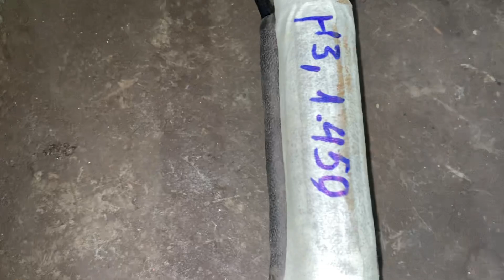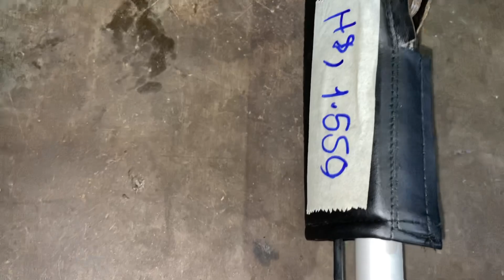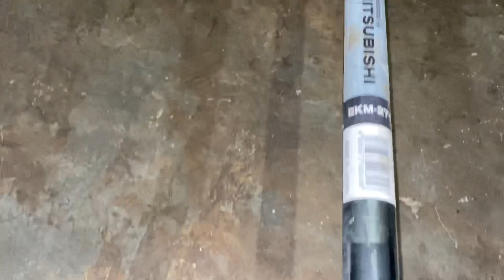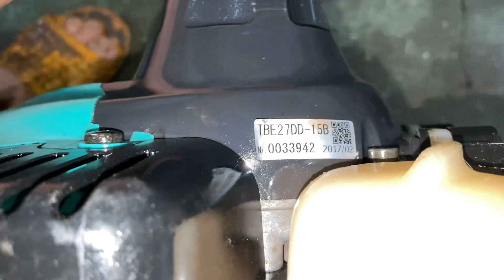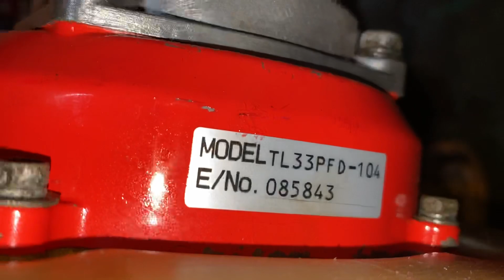5/6 Lô Máy Cắt Cỏ Nhật Bãi Misubishi TL33, Maruyama... LH:0388039136 hoặc 0973164668